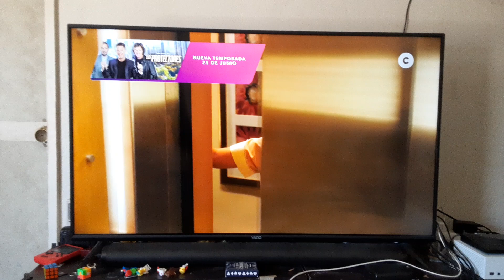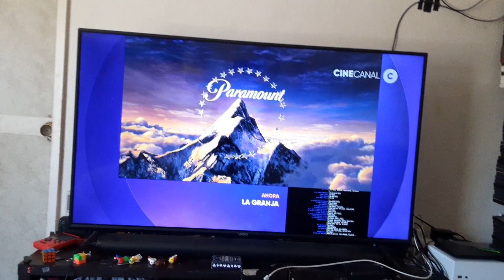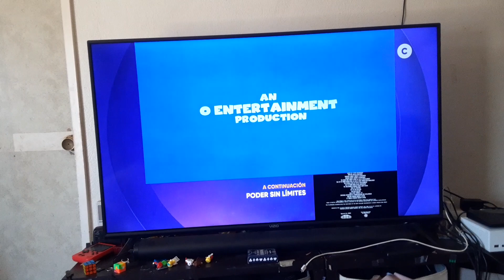Alvin and the Chipmunks: The Road Chip End/Start to Barnyard (2006) on CineCanal MX 6/20/23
Just another day for Movie Openings and Closings on a TV Network